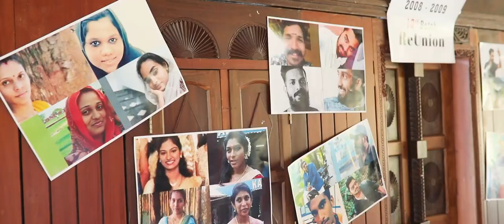Kerala Varma higher secondary school,10th B Batch Reunion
KVHSS 10th B Batch Reunion